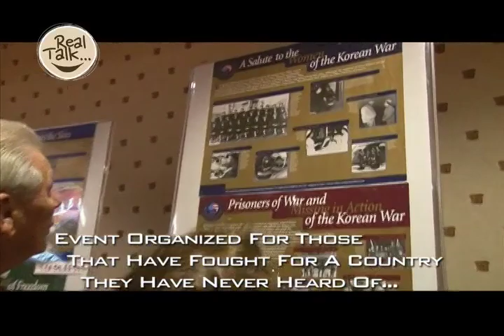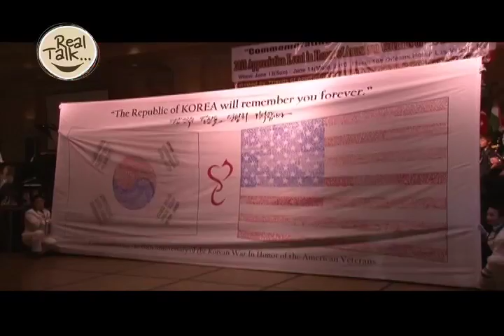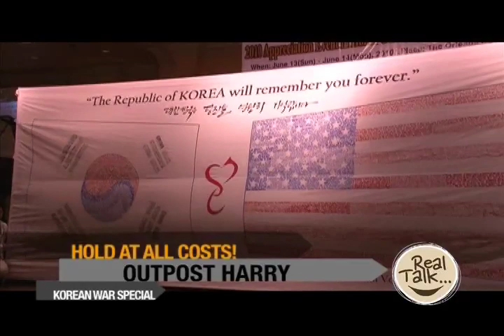Hold At All Costs - Arirang Global TV Interview Part 2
Three time Emmy winner and director of the Korean War doc film, Hold At All Costs, appears on Korean Television. The program, Real Talk of Arirang Global TV, invited Glenn Palmedo-Smith and Outpost Harry survivor, Brock Lippett, to appear on the program in late June, 2011. The subject is Why and How the film was made.